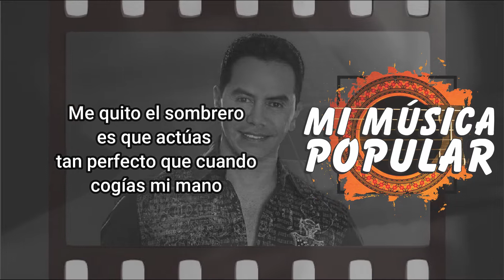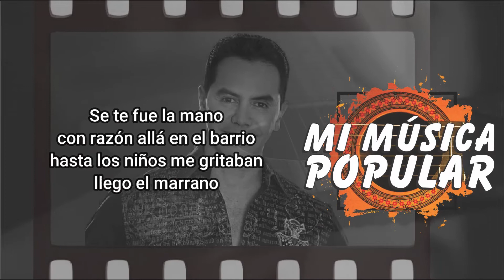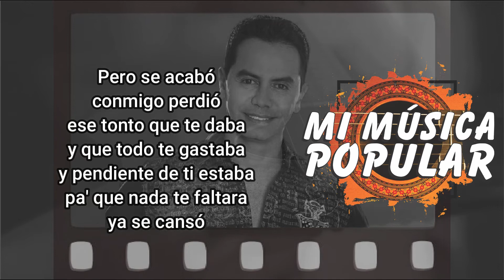El Marrano - Jhonny Rivera - Con Letra (Video Lyric)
El Marrano

Se te fue la mano
como es eso que
por ahí andas diciendo que solo
somos amigos

Y yo todo enamorao
y feliz
de estar contigo

Me quito el sombrero
es que actúas
tan perfecto que cuando
cogías mi mano

Sentía que tú me querías
pero todo era
mentira porque solo
era el marrano

Pero se acabó
conmigo perdió
ese tonto que te daba
y que todo te gastaba
y pendiente de ti estaba
pa' que nada te faltara
ya se cansó

Y que vas a hacer
con el que se fue
el que siempre fue gran tipo
que te dio hasta pa' la lipo
y la plancha para el pelo
y la comida pal' perro
ya se cansó

con razón allá en el barrio
hasta los niños me gritaban
llego el marrano

Y hasta cachos
me ponías, pero yo
estaba sano

hasta en la cama fingías
lo rico que te sentías
era mentira

Y mientras
mi amor te daba
mi dinero tu gastabas
porque todo te lo creía

Pero se acabó
conmigo perdió
ya se cansó

ya se cansó